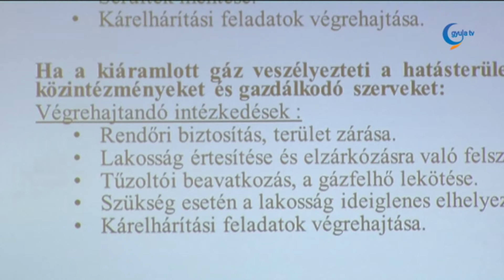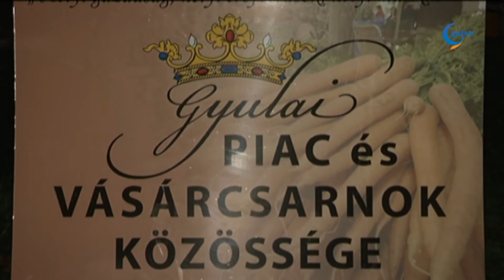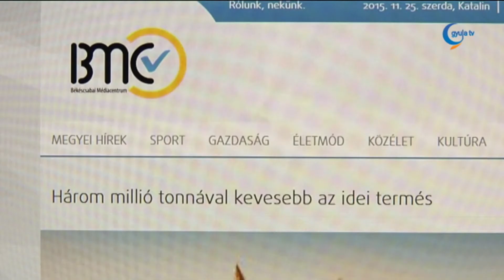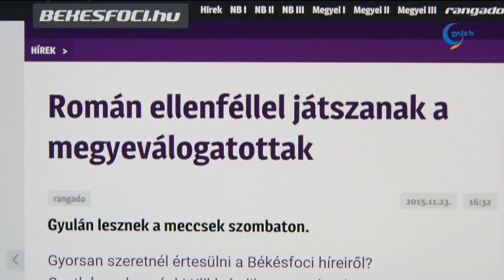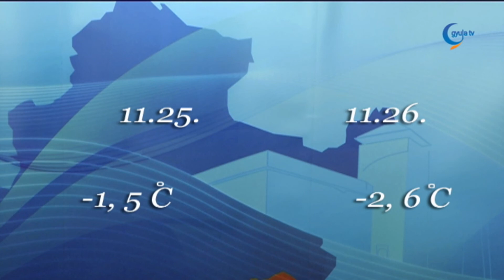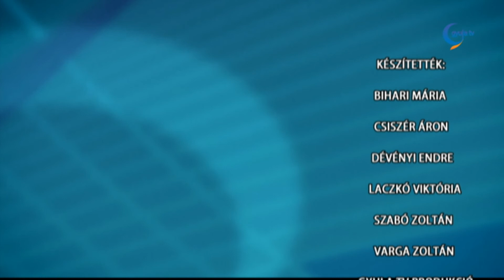Gyula Tv Híradó - 2015. november 25.